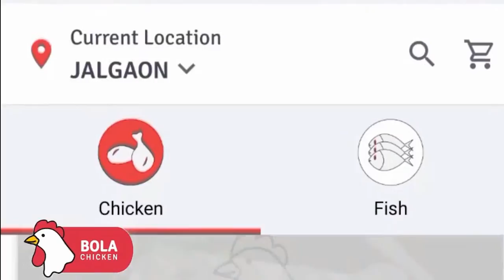उपमुख्यमंत्री अजित पवार यांचा सोशल मीडिया खर्चचा निर्णय रद्द.